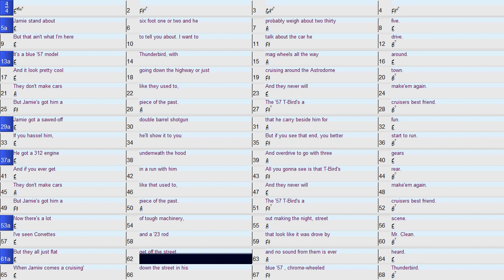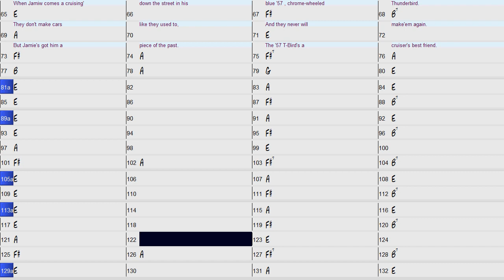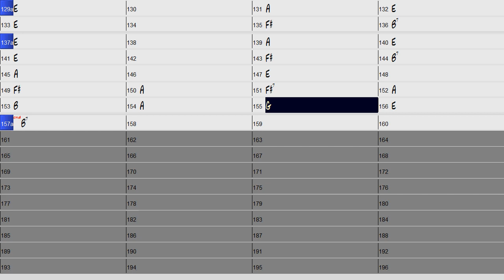Jamie and His '57 T Bird Swung Country Rock